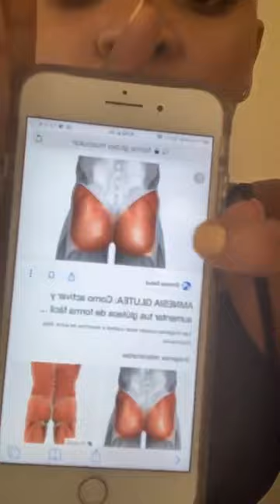ktatiana duran en vivo | ella es alegria